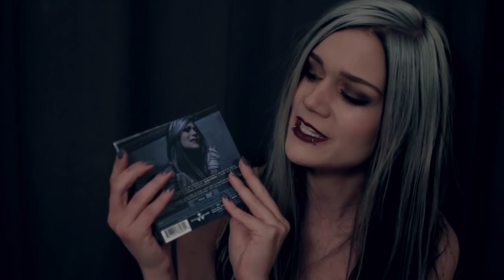FOREVER STILL - Invitation To The Europe Tour 2016 (OFFICIAL TRAILER)